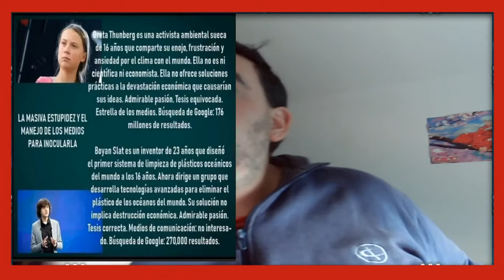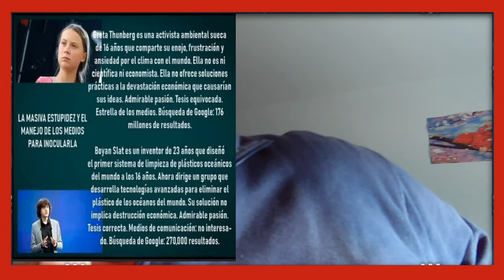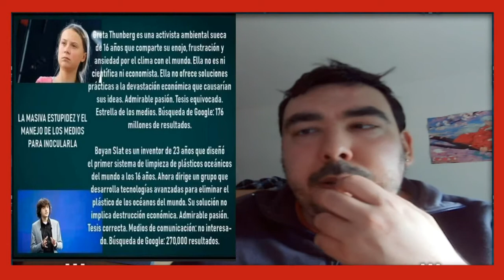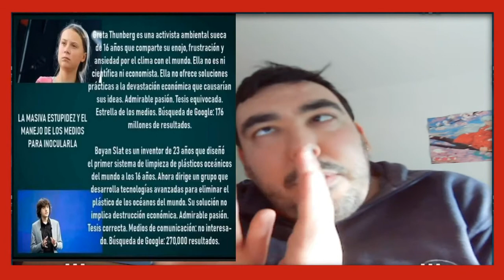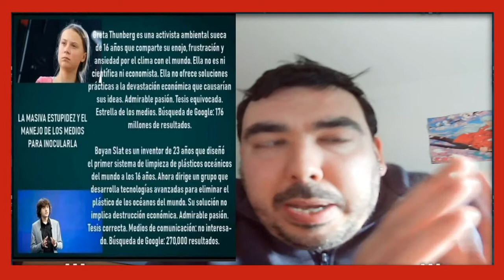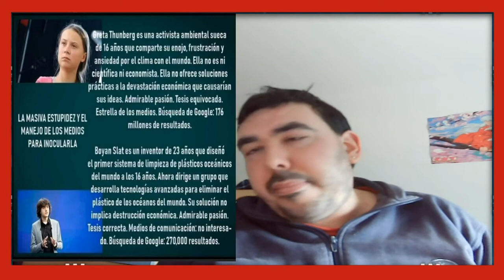¿Por que se Viraliza mas la teoría equivocada que la correcta?